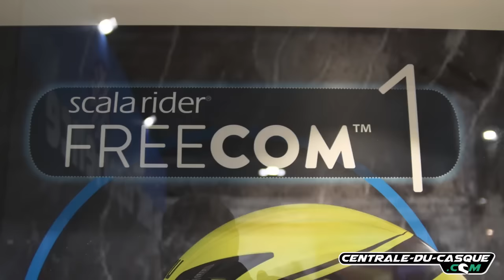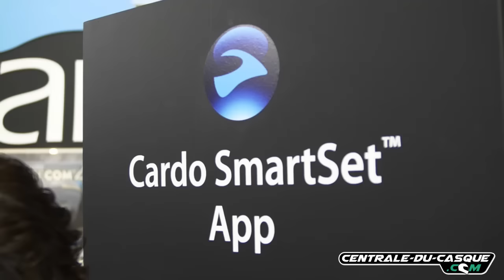Les kits Bluetooth Cardo au salon Eicma de Milan 2016 - Centrale-du-casque.com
Malgré le succès de ses kits Scala Rider QZ, Q1 et Q3, Cardo Systems les remplacera prochainement par les Freecom 1, 2 et 4. Découvrez-les, ainsi que le nouveau kit SmartH pensé pour les casques HJC, dans cette vidéo !

Ne manquez pas nos autres vidéos du salon !

Crédits
Musique : Pierre Gerwig Lander - On the road / Jumping Generator
Rédaction/présentation : Valentin Bayle
Images/montage : Christophe Carollo